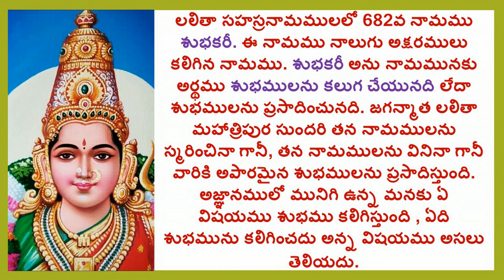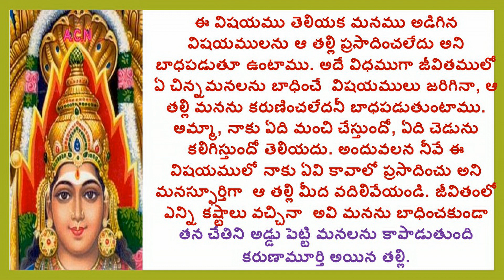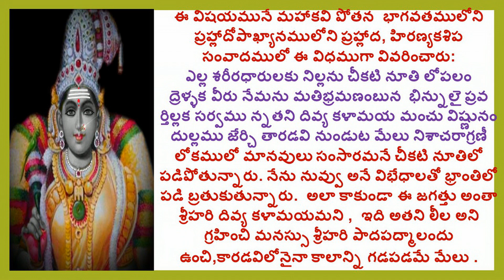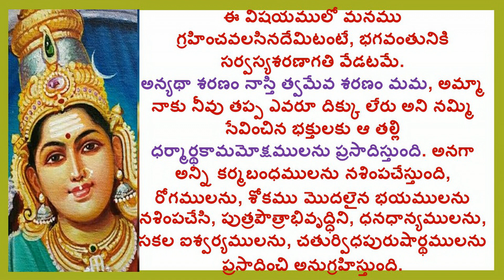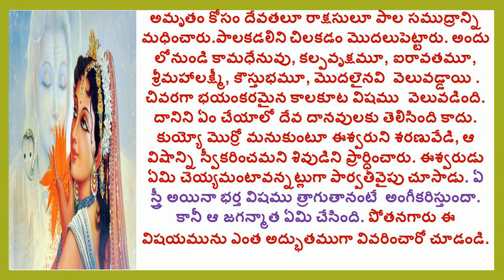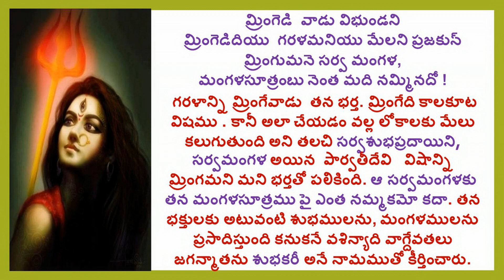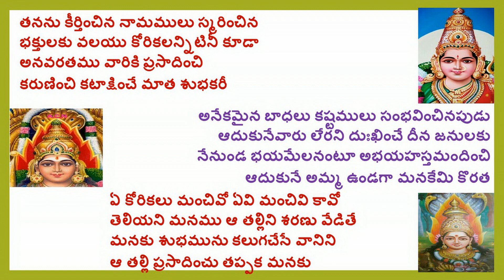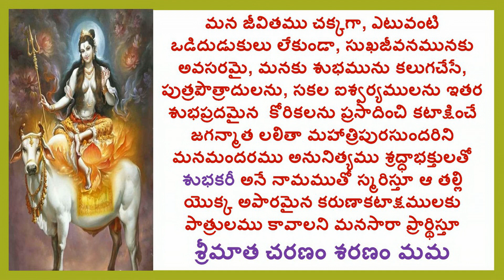SUBHAKARI/LALITHA SAHASRA NAMAM/1000 NAMES OF GODDESS LALITHA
Hi

ABOUT THIS VIDEO:
1000 NAMES OF GODDESS LALITHA